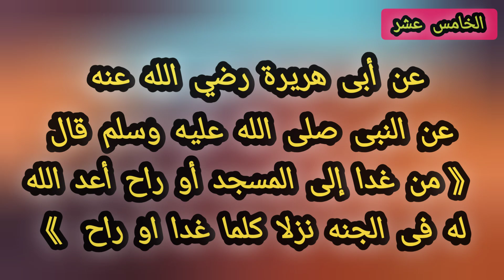اسباب لدخول الجنه 🤲الجزء الثالث ❤اسئله بالإجابة 🌟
خمسة أسباب لدخول الجنه
الجزء الثالث